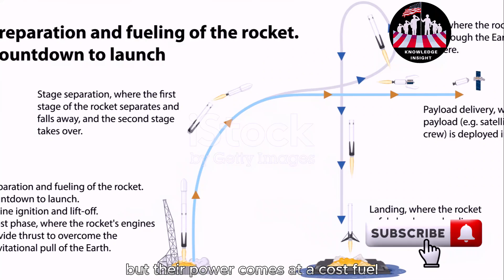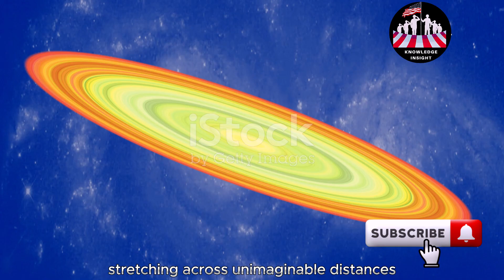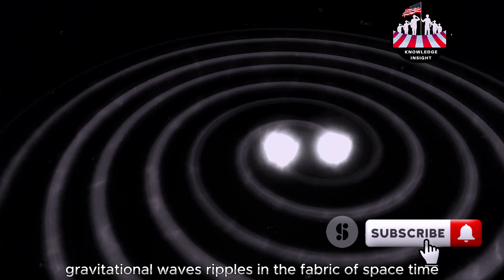The Physics of Space Travel: Explained Simply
Dive into the wonders of space travel with our engaging and accessible documentary, "The Physics of Space Travel: Explained Simply." Whether you're a curious beginner or an aspiring astronaut, this video breaks down the complex principles of space travel into easy-to-understand concepts.

Join us as we explore the fundamental physics that make space travel possible, including:

- **Newton's Laws of Motion:** Discover how these foundational principles govern the movement of spacecraft.
- **Rocket Science Basics:** Understand the mechanics behind rocket propulsion and how spacecraft achieve orbit.
- **Gravitational Forces:** Learn how gravity affects space travel and how spacecraft navigate the gravitational fields of different celestial bodies.
- **Escape Velocity:** Find out what it takes for a rocket to break free from Earth's gravitational pull.
- **Orbital Mechanics:** Explore the fascinating science of how satellites and space stations maintain their orbits.
- **Interplanetary Travel:** Get a glimpse into the techniques and challenges of traveling between planets, including the use of gravity assists and transfer orbits.

With simple explanations, vivid animations, and real-world examples, we'll make the physics of space travel accessible and exciting for everyone. Join us on this educational journey and unlock the secrets of space travel!

physics of space travel,
space travel physics,
principles of space travel,
science behind space travel,
spaceflight physics,
space exploration physics,
space travel explained simply,
simple guide to space travel,
easy understanding of space travel,
basics of space travel,
space travel for everyone,
space travel made easy,
how rockets work,
rocket science,
rocket mechanics,
principles of rocket operation,
rocket propulsion,
rocket technology,
space travel for beginners,
beginner’s guide to space travel,
intro to space travel,
space travel basics,
fundamentals of space travel,
starting with space travel,
orbital mechanics,
basics of orbital mechanics,
how orbits work,
principles of orbits,
understanding orbital mechanics,
orbital dynamics,
escape velocity,
simple explanation of escape velocity,
basics of escape velocity,
how escape velocity works,
escape velocity in space travel,
understanding escape velocity,
forces in space travel,
space travel dynamics,
forces acting in space,
physics forces in space,
forces in space exploration,
spaceflight forces,
gravity and space travel,
effects of gravity on space travel,
gravity in space exploration,
how gravity affects space travel,
gravity’s role in spaceflight,
understanding gravity in space,
space travel basics,
basics of space exploration,
fundamental concepts of space travel,
simple space travel concepts,
introductory space travel,
basic space travel knowledge,
Newton's laws in space,
Newton's laws of motion for space travel,
laws of motion in space,
understanding Newton's laws in space,
space travel and Newton's laws,
motion laws in space travel,
understanding space travel without complex math,
the science behind getting to space,
the future of space travel technology,
space travel animation and simulations,
space travel explained through everyday examples,
citizen science projects related to space physics,
documentaries about the fundamental physics of spaceflight,
the wonder of space exploration explained simply,
what is escape velocity and why is it important for space travel?,
how do rockets overcome gravity?,
the different types of propulsion systems used in space travel,
what are the challenges of space travel physics?,
how do astronauts navigate in space?,
physics of space travel for students,
documentaries exploring the core principles of space travel physics,
space explained simply through the lens of physics concepts,
the beauty and logic behind the science of spaceflight,
documentaries with captivating visuals and animations,
a beginner's guide to the physics that makes space travel possible,
documentaries narrated by physicists, space engineers, and educators,
inspiring stories of scientific discovery that propel space travel (if applicable),
untold stories behind the physics breakthroughs that enabled spaceflight (if applicable),
physics of space travel: a gateway to a deeper understanding of the universe (trendy),
documentaries for a curious audience seeking to grasp the science of space,
resources for learning more about space travel physics (relevant),
documentaries with a sense of wonder and a clear explanation,